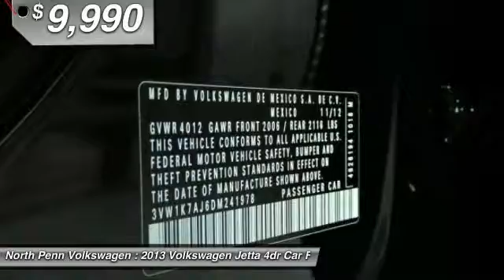2013 Volkswagen Jetta Colmar PA U4389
2013 Volkswagen Jetta S - $9990

*YOU ARE LOOKING AT A VERY RELIABLE AND AFFORDABLE 2013 VW JETTA S W/ MANUAL TRANS AND ONLY 38K MILES! CLEAN CARFAX! 1 OWNER! WHAT MAKES THIS JETTA SO UNIQUE IS THE LOW MILES, MANUAL TRANS, AND THE GREAT PRICE! WE HAVE THE BEST SELECTION OF JETTA'S IN THE AREA...CHECK US OUT ONLINE! WE CURRENTLY HAVE 28 JETTA'S IN OUR INVENTORY! WE ALSO HAVE OTHER COLORS AVAILABLE. AGGRESSIVE FINANCING RATES ARE AVAILABLE AS WELL...EXCELLENT MPG AND PLENTY OF ROOM. GREAT VALUE!! GREAT FAMILY VEHICLE! BEST OF ALL, TIRES AND THE BRAKES ARE GOOD. MONEY YOU WILL NOT HAVE TO SPEND! LET SOMEONE ELSE ABSORB ALL THE DEPRECIATION OF A NEW CAR AND BUY A VW PRE-OWNED VEHICLE! JUST REDUCED!For more details please contact our internet department for our special INTERNET ONLY pricing!*